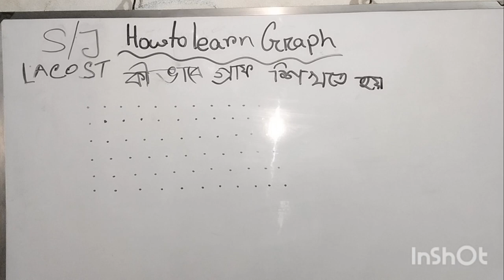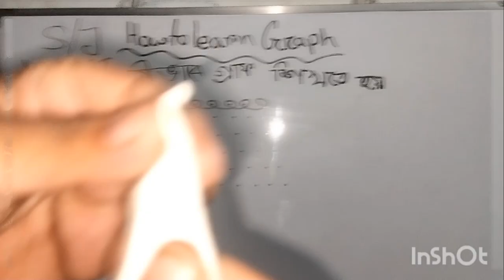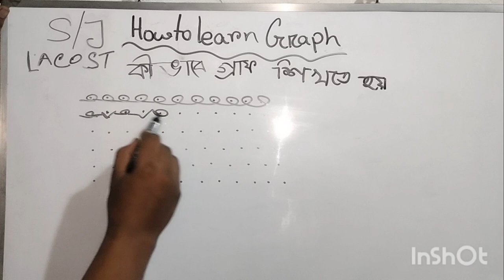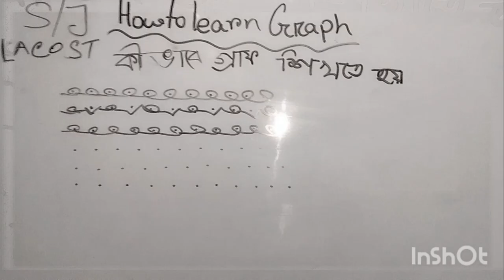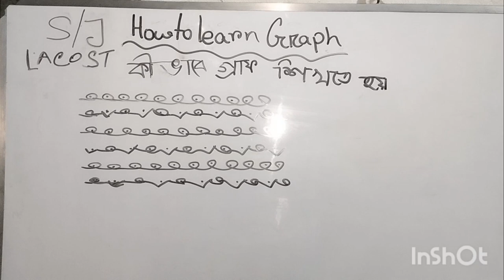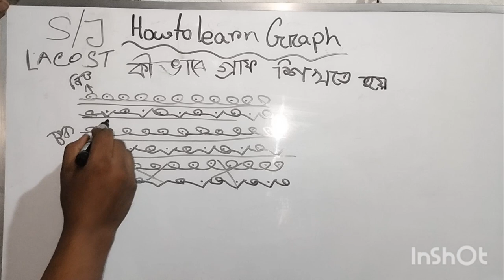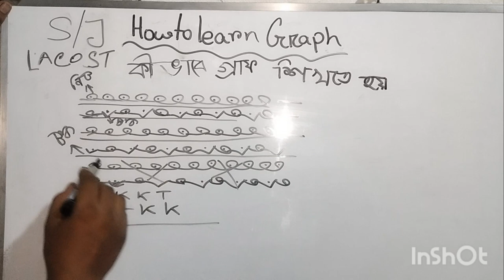নতুনদের জন‍্য গ্রাফ শেখার উপাই how to learn graph design#knittingmachine